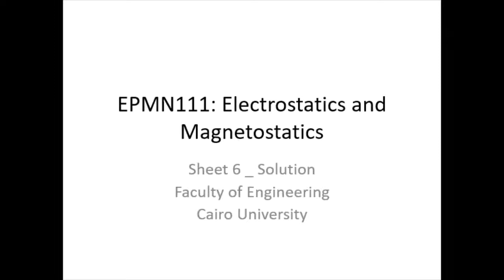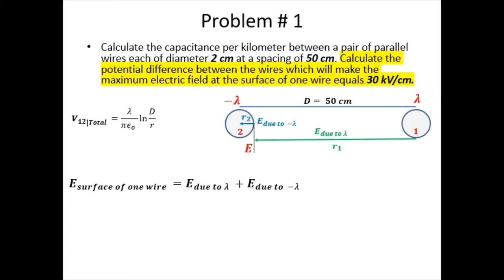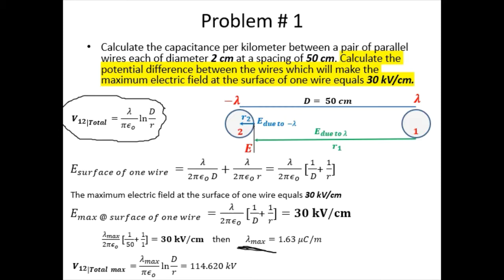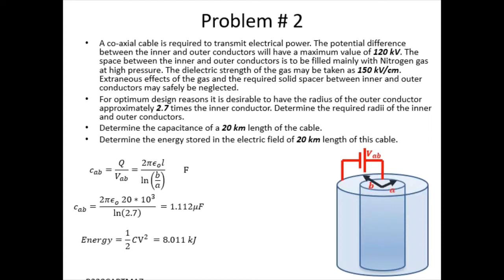EPMN111: Sheet 6 (part1)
Solution of problems related to Dielectric Field Strength